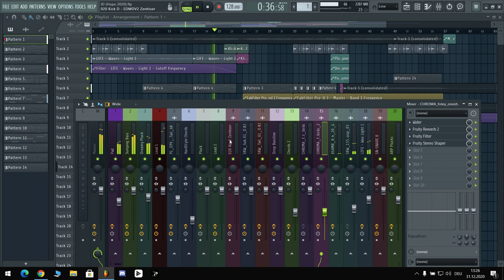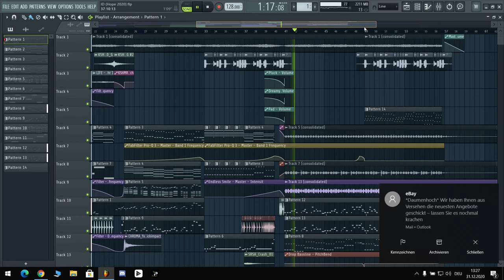Happy New Year :)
I hope ya´ll doin fine and had a great New Years Eve !
here is a little sneak peek, of what is coming this Year, btw its a WIP :)
And Sry for the laggs, i hope ya´ll enjoy it ❤️

Find the joy in music. Find the joy in life. Find the joy in Each Other ❤️